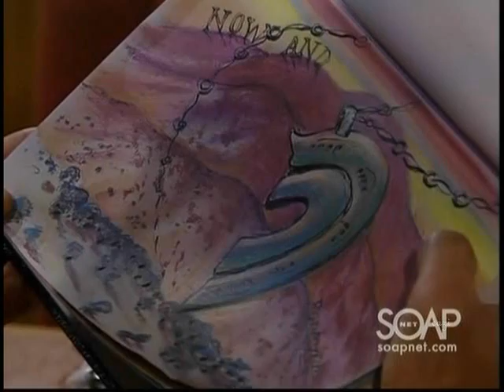10-19-10- Rex, Gigi, Cristian, Roxy, Echo and Clint- Part 2